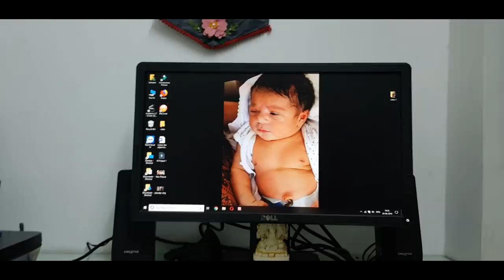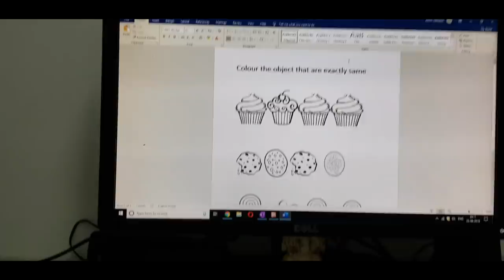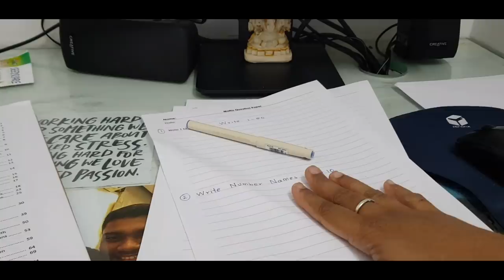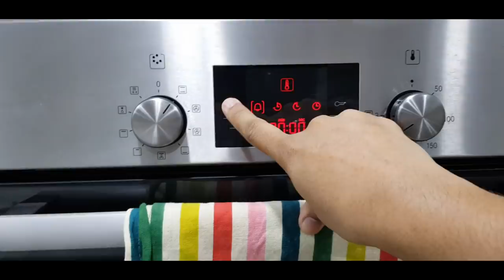Preparing for Maha's Class Test - Focaccia Bread with Tomato Soup - YUMMY TUMMY VLOG